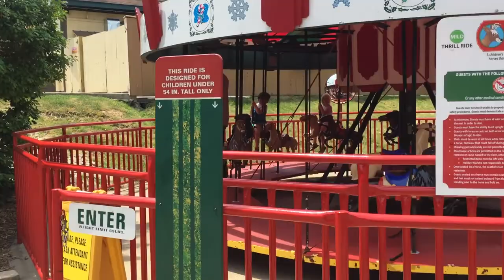WE FOUND CHRISTMER! | Santa Claus, Indiana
Midwest is full of surprises and today we will talk to you about CHRISTMER! Just as you think that you have seen it all something incredible pops from around the corner and throws you for a spin. A little while ago my family and I took a drive to a town that is full of holiday spirit every day with a theme park that is a must see attraction. We have already talked about a Lake Rudolph campground that is located next door to the park, but today let’s talk more about the park itself. Have you ever been Santa Claus, IN? That is where Santa Claus goes for summer. Today we are sharing the best of the Holiday World Theme Park

Holiday World is the main attraction of the Santa Claus, IN and for a good reason – it is amazing!

Opened as a Santa Claus Land theme park in 1946 this theme park quickly became a landmark with a toy shop, toy displays, a restaurant, themed children’s rides, and, of course, Santa! The park grew over the years and in 1984 Santa Claus Land expanded to also include Halloween and 4th of July and changed its name to the Holiday World.

Today Holiday World includes Christmas, Thanksgiving, Halloween, 4th of July, as well as the Splashin’ Safari – a Water Park that is covering nearly 40 acres and features two water coasters and wave pools, a river, family raft rides and water slides.